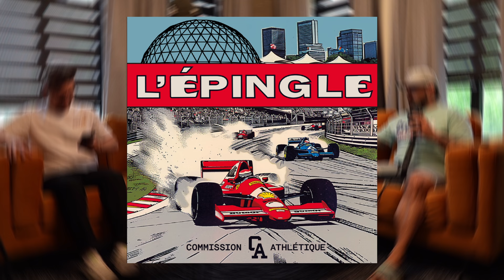L'Épingle - EP08 - Charles Leclerc victorieux à Monaco! Enfin!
Bienvenue dans L'ÉPINGLE, votre podcast sur l'actualité F1. Dans l'épisode 8, Greg, Jean-Maxime et PAG reviennent sur toute l'actualité entourant le GP de Formule 1 de Monaco où Charles a enfin remporté sa première victoire chez lui! Le monégasque qui brise ainsi le sort et qui ressert du même coup énormément les championnats des pilotes et des constructeurs.